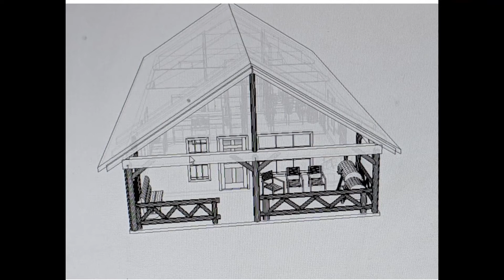I'm Sexy And I Tow It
just an update on the new travel trailer. and a sneak peak at our house plans.